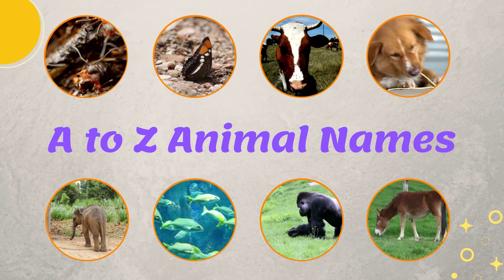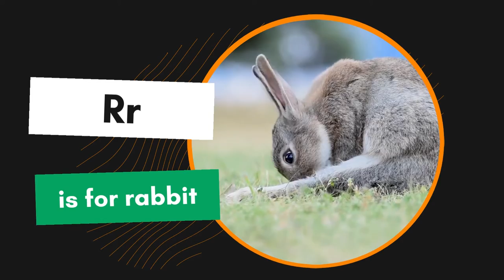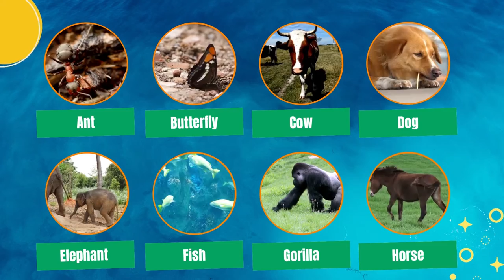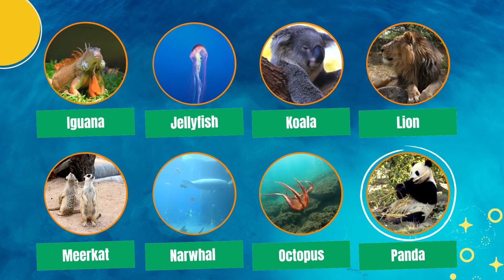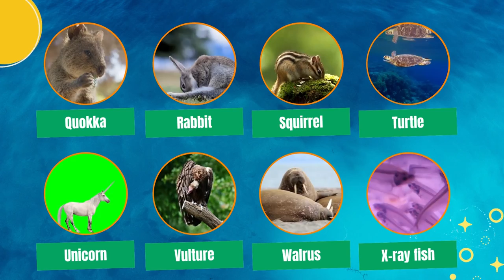A to Z Animal names with picture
A to Z Animal Names with Picture - English educational video.

We are bringing you videos of more different Animal Alphabet to learn their names in English.
Animal names are speaking out with a native US-English accent. They will help your kids to learn animal name vocabulary correctly.

Our mindset is to teach with fun and ease by cartoon animation, your child with joy & learn as below;
- Alphabet animals a-z
- Learn animal vocabulary
- Animal alphabet ABC

This video is helpful for live teachers for the explanation and recognition of Baby animals sound for kindergarten.

"The Grandchild Channel" is a 2D & 3D animated channel that gives kids videos to learn English through learning Videos for kids. We educate kids through fun by utilizing a unique mixture of animation and songs to create them able to learn by observing our learning videos for kids, learning videos for toddlers, learning videos for kindergarten, learning videos for little ones, and learning videos for preschoolers.